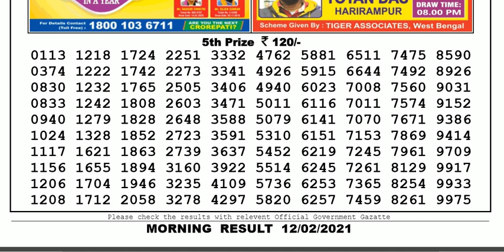Lottery Sambad Lottery Result 11.55am 12.02.20 Nagaland Lottery Live gdn